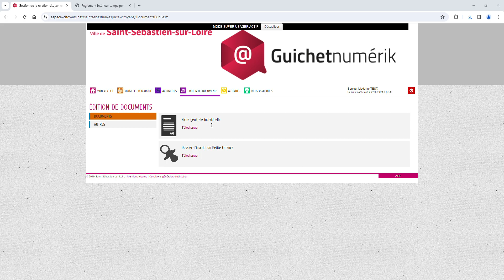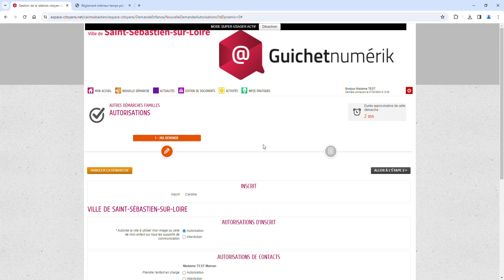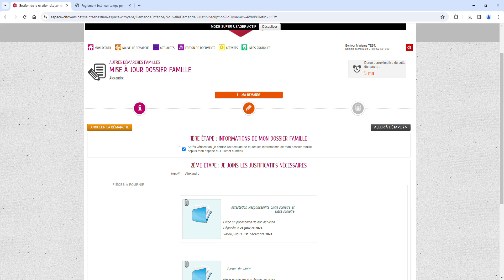La mise à jour du dossier FAMILLE sur le Guichetnumérik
Si votre enfant fréquente les structures de la Ville (restauration, centres de loisirs, accueil périscolaire…), il est indispensable de mettre à jour votre dossier notamment pour les inscriptions jeunesse qui vont débuter à partir du 2 avril 2024.

En 2024, cette mise à jour est 100 % numérique, depuis votre espace personnel du Guichetnumérik.

Même si votre situation n’a pas évolué, vous devez valider l’exactitude de vos données.